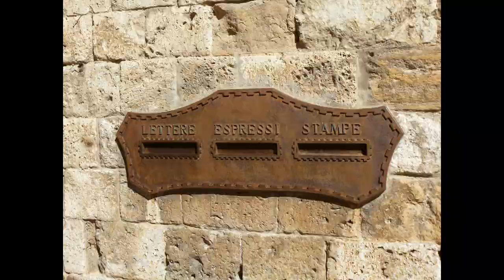Rusty Mailbox ( Original) Mandolin and Vocals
This is an original tune performed here by myself with my Collings MT2. I wrote this as a challenge to go outside and find something to write about. Where most all my songs are spontaneous, this took some work. Hope you enjoy! I reserve all rights as always. Frank